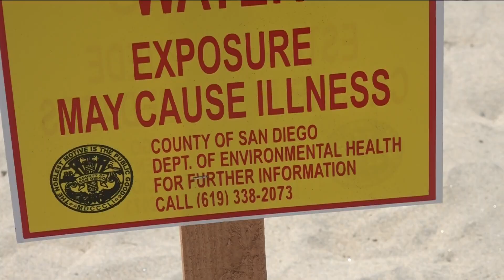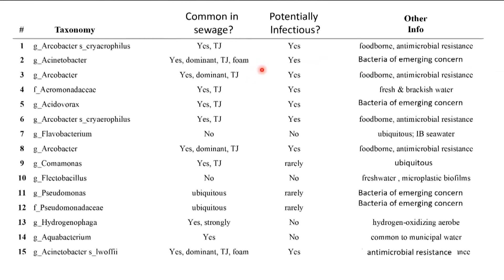South Bay residents might be breathing in bacteria caused by Tijuana sewage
A new study found bacteria from the broken Tijuana sewage pipeline that flows into local beaches can become airborne and impact people further away than beaches.